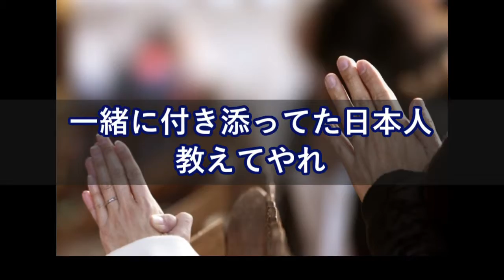京都で舞妓さん体験→ある白人の方、私の舞妓姿を撮った後「For you」とあるものを差し出した！【日本大好き外国人】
【海外の反応】衝撃!!親日外国人の『日本を愛する理由』に大きな変化が!?一体何が？その理由が明らかに!! 【日本すごい】

【音声動画】「平昌五輪は史上最悪の五輪」と指摘され韓国発狂。涙目で反論記事を書くも都合悪い点は一切触れずｗｗｗ

海外の反応 衝撃!!「めっちゃ可愛い!!」平昌五輪カーリング女子の日本の藤澤選手の部屋で撮影された決定的瞬間!!がヤバすぎると世界の外国人もビックリ仰天!!

【海外の反応】「待ちきれないぞ！」平昌終了、東京五輪に向けた日本の取り組みに海外が興味津々～すごいぞニッポン

【海外の反応】東大＆慶応大の研究者が「空中浮遊するLED発光体」を作って海外を驚嘆させる ⇒ 外国人『日本人は30世紀に生きてる』

海外の反応 衝撃!!平昌五輪なのにロシアのフィギュアスケート代表が韓国から日本に戻る？!外国人も驚愕の日本と韓国の違いに世界中がビックリ仰天!!日本に対し韓国の環境が酷すぎた【すごい日本】